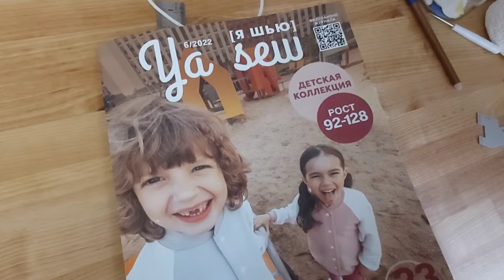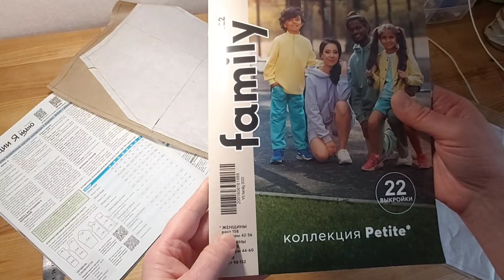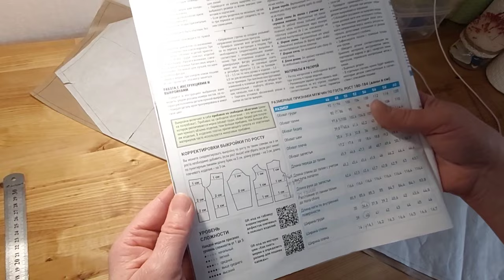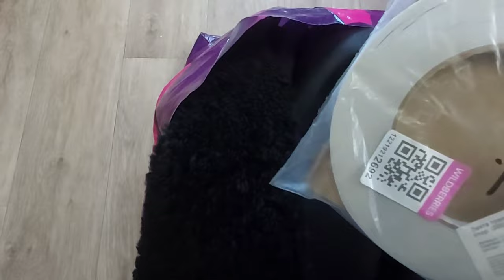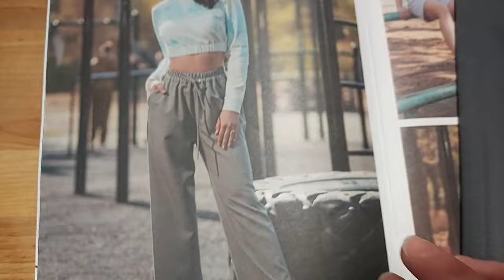Мой первый швейный влог